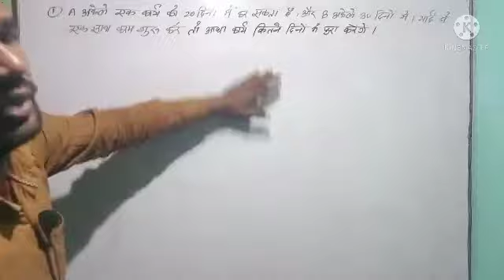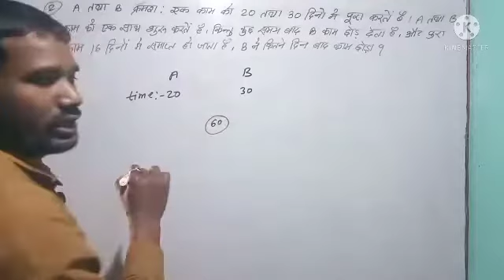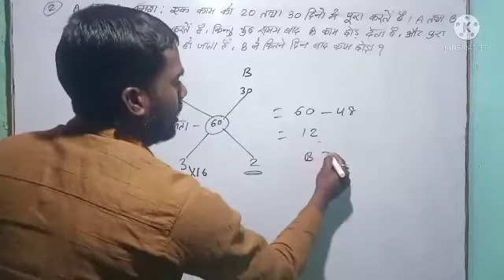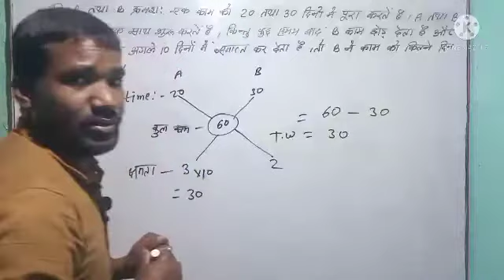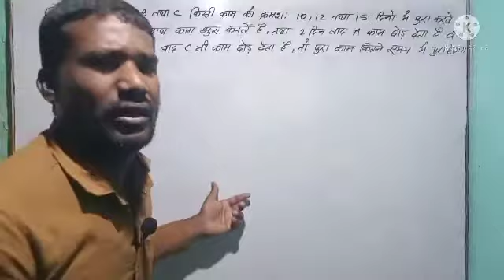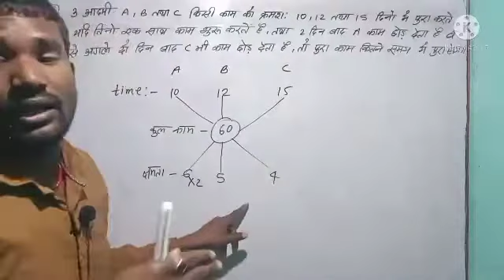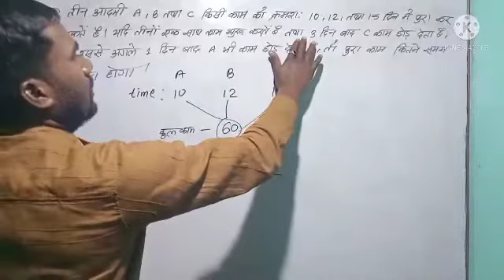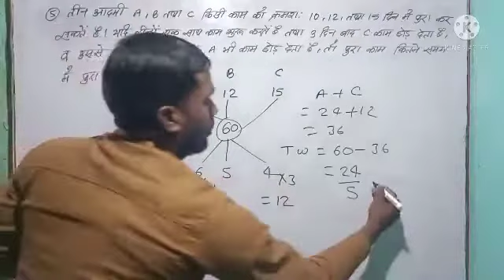जल्दी से देखें# काम एवं समय (Time and Work)SSC, Banking, Railway, Defence, State level Exa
सात जनम में नहीं भुलोगे  काम एवं समय (Time and Work)SSC, Banking, Railway, Defence, State level Exa
मेरे प्यारे दोस्तों मेरा यूट्यूब चैनल को ससकराइब करे
अपलोड को बिल्कुल बेसिक लेबल से हाई लेबल तक
बताया जाएगा। Maths and Reasoning Bilkul Zero se Hero Level tak Trick ke sath#Maths Reasoning